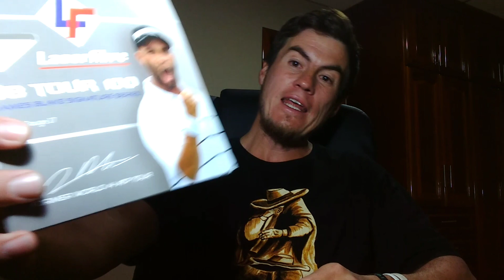James Blake y su Cuerda de Alto Rendimiento - Laserfibre JB Tour 100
FInalmente probamos la cuerda de alto rendimiento diseñada por el ex 4 del Mundo, el estadounidense James Blake